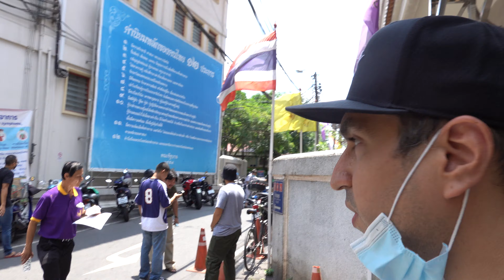Wat Paknam Phasi Charoen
Wat Paknam Bhasicharoen (Thai: วัดปากน้ำภาษีเจริญ, RTGS: Wat Paknam Phasi Charoen) is a royal wat ('temple') located in Phasi Charoen district, Bangkok, at the Chao Phraya River. It is part of the Maha Nikaya fraternity and is the origin of the Dhammakaya tradition. It is a large and popular temple, supported by prosperous community members.

Wat Paknam was established in 1610, during the Ayutthaya period, and received support from Thai kings until the late nineteenth century. By the beginning of the twentieth century, the temple had become nearly abandoned and had fallen into disrepair. The temple underwent a major revival and became widely known under the leadership of the meditation master Luang Pu Sodh Candasaro, who was abbot there in the first half of the twentieth century. Seven years after Luang Pu's death, Somdet Chuang Varapuñño [th] became the new abbot. Somdet Chuang made international headlines from 2015 onward, when his appointment as Supreme Patriarch (acting head of the Thai monastic community) was stalled and finally withdrawn, due to reasons generally interpreted as political. This has led to heated debate and protests in Thailand. As part of this process, Somdet Chuang and his assistant were accused of tax fraud. It turned out that there was not sufficient reason to charge Somdet Chuang, however. As for the charges remaining against his assistant, the latter was later acquitted due to lack of evidence, two days after Somdet Chuang's nomination as Patriarch was withdrawn.

Wat Paknam is known for its charity and a nationwide project to propagate the five precepts in Thai society. The temple is popular among mae chi (nuns). One of its mae chi, Mae chi Chandra Khonnokyoong, went on to establish another temple which later became widely known: Wat Phra Dhammakaya. Wat Paknam has an international presence and has a long history of activities and contact with Buddhists from other countries. In 2012, Somdet Chuang finished building a huge stupa at the temple, named "Maharatchamongkhon". The stupa has made the temple a popular attraction for international tourists. Since 2017, construction has begun of a large Buddha image, to be placed in front of the stupa. As of 2019, the image was still under construction and was expected to be finished mid 2020.